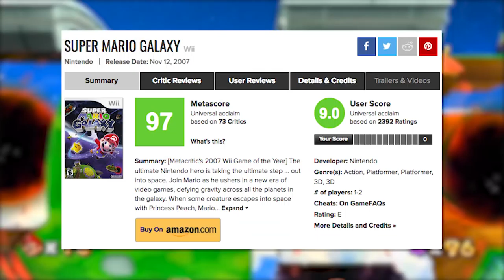Why 2007 Was Video Games' Best Year Ever | SYFY WIRE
Seriously. 2007 was a landmark year for video games (Portal, Bioshock, Assassin's Creed- the list goes on). But it's more than just the titles released. Here's why 2007 was a game changer.

More About Assassin's Creed:
Assassin's Creed is a franchise centered on an action-adventure video game series developed by Ubisoft. It depicts a centuries-old struggle pitting the Assassins, who fight for peace and free will, against the Templars, who believe peace comes through control of humanity.

Check out exclusive SYFY WIRE content:
Visit SYFYWIRE.com: po.st/SYFYWIRE
Find SYFYWIRE on Facebook: po.st/LikeSYFYWIRE
Follow SYFYWIRE on Twitter: po.st/FollowSYFYWIRE